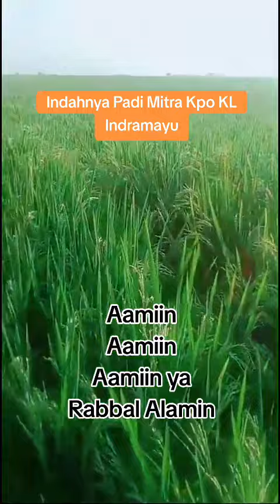Padi Indah dengan pola Berbasik Organik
Hasil penerapan mitra dari Indramayu dengan basik Organik. Tak perlu banyak pestisida tak perlu banyak pupuk, kita hanya membutuhkan pupuk dan pestisida kimia dengan dosis yg minimalis.
Hama tikus pergi, burung tak mau.